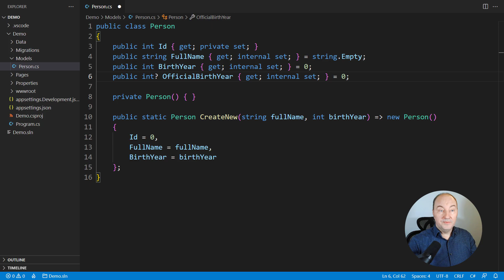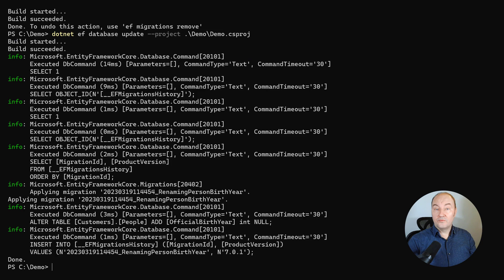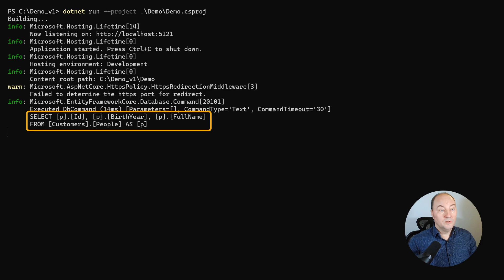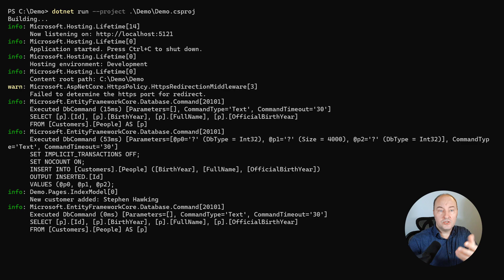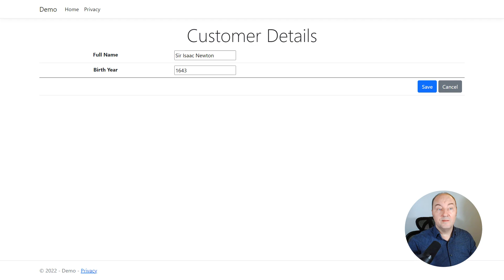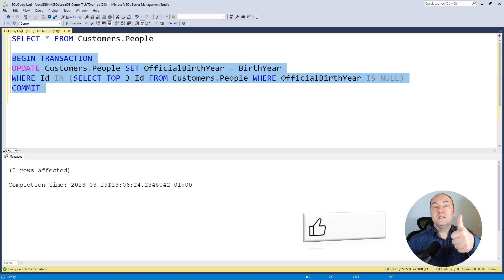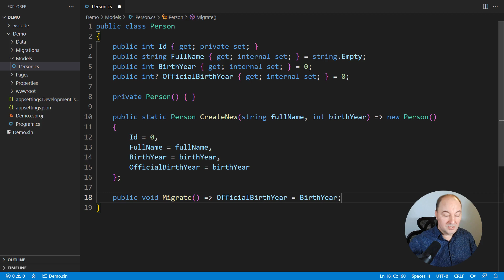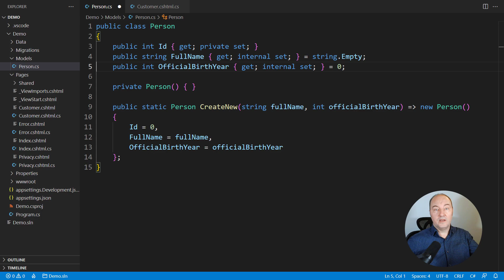How To Refactor Database Schema With Entity Framework Core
Code refactoring can become complicated when models we refactor are also persisted in the database. Watch this video and learn how you can evolve the database schema using Entity Framework Core.
In this video, we will face several hard problems:
- Presence of historical data,
- Request for high performance of the database, and
- The request to run the old and new application versions in parallel while evolving the database schema.
We will address both issues by carefully planning schema updates, and driving the schema evolution so that, at every stage of the process, the two versions of the application can operate on the same updated database.